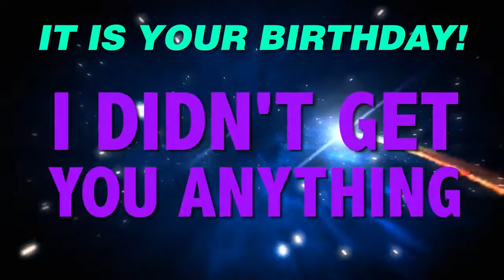HAPPY BIRTHDAY ALEX! This is your gift.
It is your birthday Alex. I didn't get you anything! An epic happy birthday song.